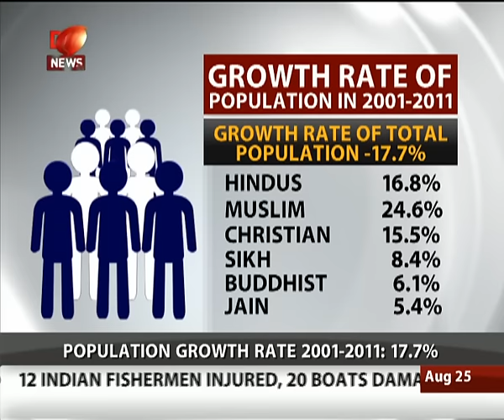Religion census data released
The Registrar General and Census Commissioner of India released on Tuesday the data on Population by Religious Communities of Census 2011.

The distribution is total population by six major religious communities namely, Hindu, Muslim, Christian, Sikh, Buddhist, Jain besides "Other Religions and Persuasions" and "Religion not stated".